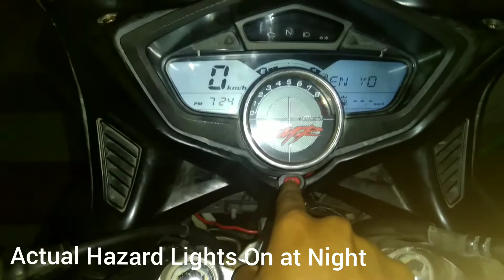Hero Karizma ZMR Hazard lights | ZMR Rider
Hey guy's.

I'm back with bang on video of hazard lights.

1st time on YouTube

You all will think what's new in this video too many video's are there on hazard lights but, i searched for the hazard light video for HERO HONDA ZMR 2012 as well for HERO ZMR (2nd version) I found no video on that.
So this is why i made this video for all you guys...

Fully working & with wiring connections...